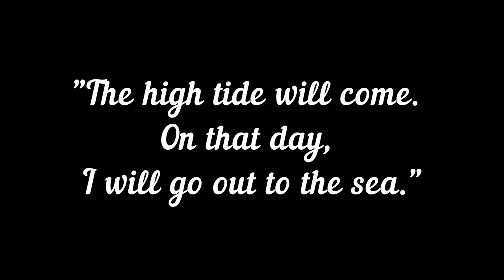공업탑 울산대공원 조망 리더스파크오피스텔 부도에서 공매로 그리고 이제 매매 전세 월세 모두 가능해요~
쫒기듯 촬영한 사진과 동영상이지만~~ 보시고 필요하다 싶으시면 하나식들 사세요.(미리생활멘트)
공업탑에 위치하고 울산대공원을 시원하게 볼 수 있고  걸어나가면 바로 울산대공원 교통도 편리한 위치.  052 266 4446  매매 전세 월세 문의주세요~

[ 사용된 곡들 ]
1. HOW ARE YOU - 김재영

3.Track - [아판뮤직] "바램"
ARTIST : 박지윤(노래), 이진헌(작곡)